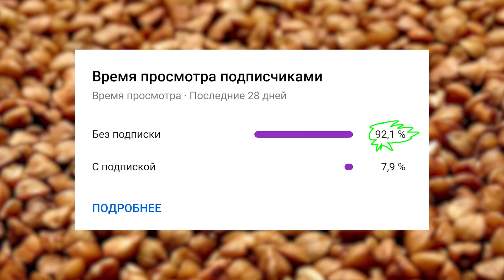Вот почему сейчас все покупают ГРЕЧКУ. Даже одна ложка ГРЕЧКИ вызывает НЕОБРАТИМЫЙ ПРОЦЕСС в теле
Что творит ГРЕЧКА с организмом? Вред гречки. Полезные свойства гречки. Гречневая крупа – это одна из самых известных и полезных круп. Каждый из нас слышал о ней неоднократно. Однако не все смогут назвать ее полезные и вредные свойства.

Буду благодарен если поделитесь роликом с родными и близкими!